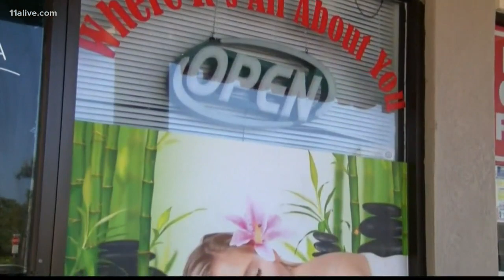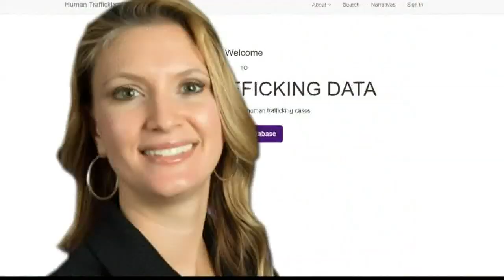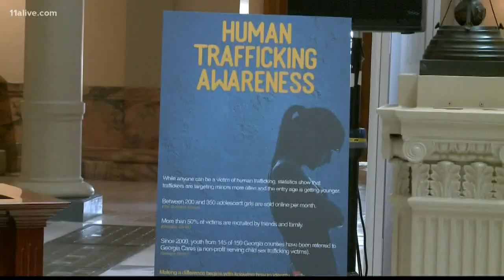New study will show scope of illegal massage parlors, human trafficking in Atlanta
The group behind the study says illegal massage parlors created the second-highest form of human trafficking in the country.